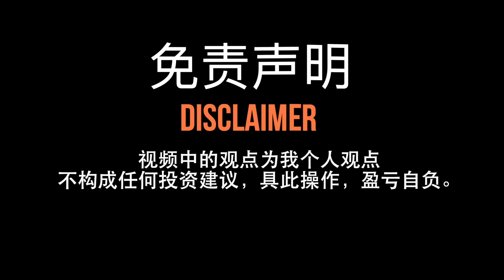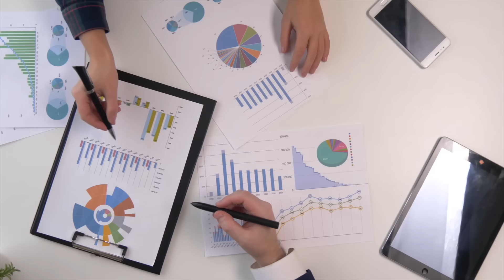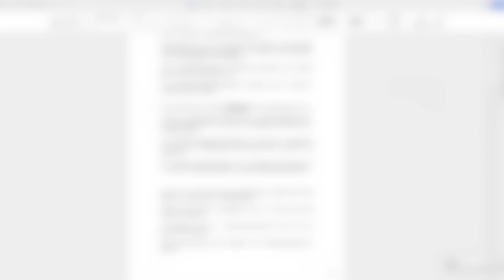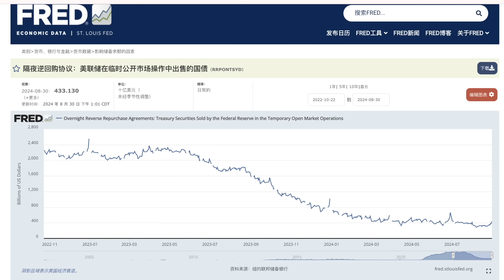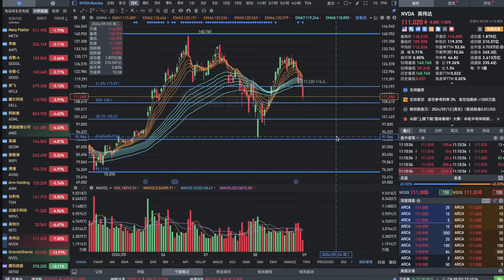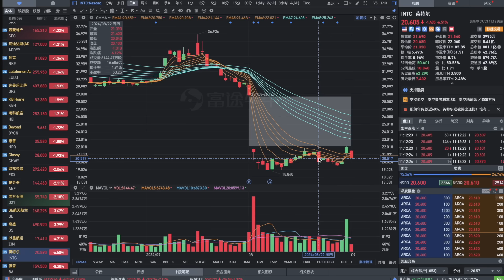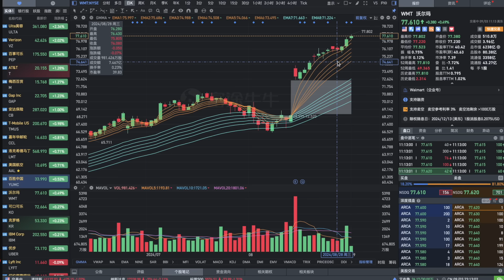暴跌开始了！但别慌！1500亿美元流出美股！9月纳指补坑！SPY QQQ 回调补坑！wmt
我的電報投資群採用邀請制，想進入的，請在視頻下面留言。
視頻中的觀點僅為我的個人觀點，股市有風險，投資須謹慎，我不負任何責任。